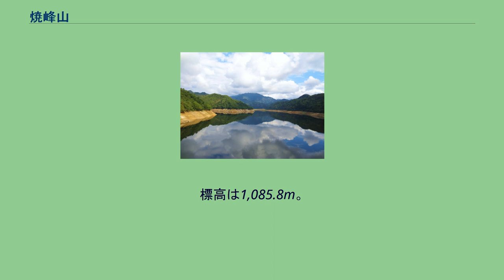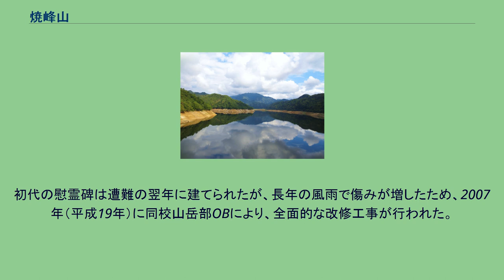焼峰山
焼峰山（やきみねやま）は、新潟県新発田市にある山である。
標高は1,085.8m。
登山道は西側の新発田市滝谷地区及び南側の加治川治水ダムからのルートがある。
山頂からは飯豊連峰や河内山塊、日本海、内ノ倉湖などへの展望が開けている。
優れた展望とアルペン的な岩稜のスリルを兼ね備えた山である。
飯豊連峰のほぼ中央、門内岳から西南西に起伏を繰り返して延びる尾根の末端にあるピークである。
新発田市街から眺めると、平凡な尾根上のささやかな突起に過ぎないが、山麓に近づくにつれて盛り上がりを見せ、独立峰と見まがう山容を見せる。
山名については「ヤケミネヤマ」という呼び方もある。
また、古くは「トウダイサン」という名称も見られる。
麓からは印象の強い山であるが、古誌にその名の記載は極めて少なく、祭祀施設も存在していない。
かつて国鉄赤谷線が運行していたときは、「駅から登れる山」として、終点の東赤谷駅は週末の登山客でにぎわいを見せた。
赤谷線廃止後は登山客も減少し、訪れる者は少ない。
国土地理院2万5千分の1地形図「上赤谷」「東赤谷」には、計3本の登山道が描かれている。
このうち、東麓にある滝谷集落からの滝谷尾根ルートがメインの登山道である。
南方の加治川治水ダムから登る松ノ木尾根ルートは経験者向き。
この2ルートはどちらも十分日帰りが可能である。
また、北西の内ノ倉ダムからの道は廃道化しており、通行は危険。
南面の沢は、沢登りも楽しまれている。
滝谷集落の外れより深い杉木立の中の林道を行く。
車の場合、登山口を過ぎた先に数か所の駐車場がある。
登山口からは、淡々と樹林の中を登っていく。
小一時間でウグイス平と呼ばれる鞍部に出ると、ようやく前方の視界が開ける。
木立越しに、端正な円錐形の山頂を望むことができる。
ここからは一転急登となる。
鎖やロープもかかるが、足場が不十分なので、特に下りは注意が必要である。
やがて痩せた岩稜に達すると、左右の展望が一気に広がる。
右下にはウジノ沢が荒々しい岩肌を見せ、足下は深く切れ落ちてスリル満点である。
岩稜を過ぎると東側の巻き道となり、程なく清水釜に至る。
盛夏でも枯れることなく清冽な冷たい水が湧き、汗をかいた体に心地よい。
更に巻き道を進むと再び稜線に戻り、小ピークに達する。
ここは修蔵峰（次項参照）と呼ばれており、慰霊碑が建っている。
正面には山頂がピラミッドのように聳えている。
ここからは北側の巻き道をしばらく進み、直下の急登を詰めて山頂に達する。
山頂からは360°の展望が広がり、ここまでの疲れを忘れる。
円錐形に見えた山頂は意外に細長い。
東方には「焼峰の頭」と呼ばれるピークがあり、一段と飯豊連峰の展望に優れるので、ぜひ足を運びたい。
焼峰山の南方を流れる飯豊川（加治川）は屈指の急流であり、流路に大小の沢筋を刻んでいる。
焼峰山周辺では、南面のウジノ沢と袖ノ沢が好ルートである。
小滝、ゴルジュを交えて、短いながらも変化に富む渓相が魅力である。
詰めはスラブ状の急峻な岩場で、猛烈なブッシュにてこずる。
また、夏場はメジロ（アブ）の大軍に悩まされる。
1957年（昭和32年）12月30日、新潟県立新発田高等学校山岳部の冬山合宿の折りに、風雪の中で若き命を閉じることとなった本田修蔵部員にちなむ。
本田部員を悼み、 同校山岳部及び滝谷集落村民の手により、この地に慰霊碑が建立された。
初代の慰霊碑は遭難の翌年に建てられたが、長年の風雨で傷みが増したため、2007年（平成19年）に同校山岳部OBにより、全面的な改修工事が行われた。